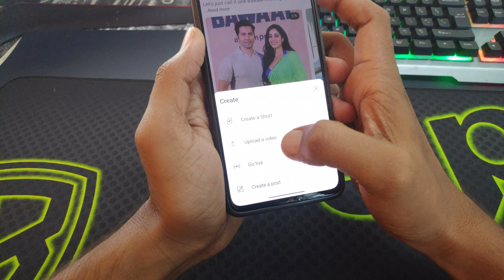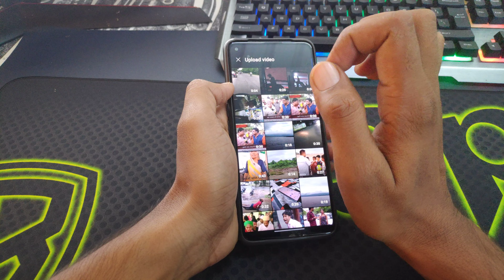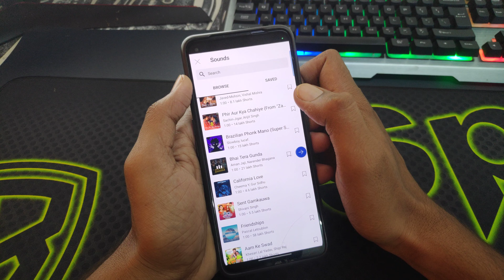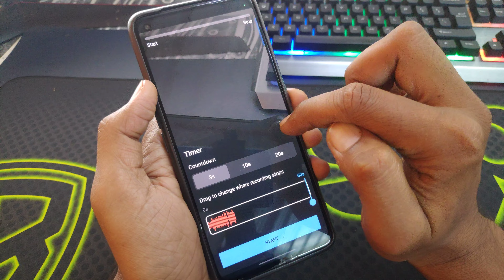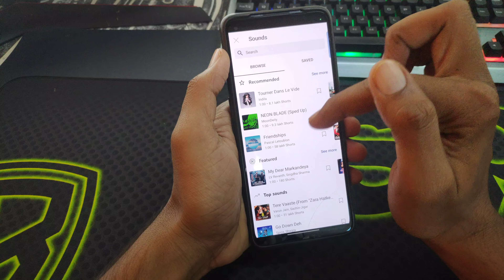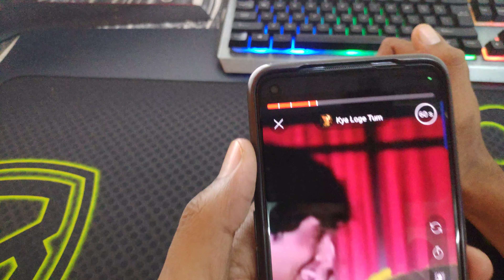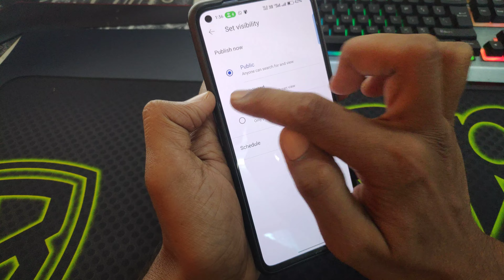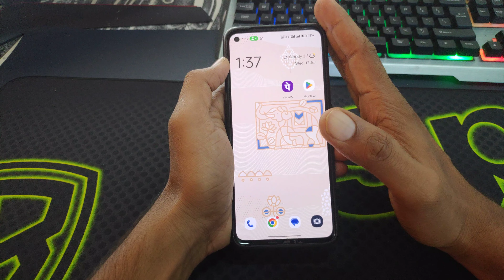Shorts kaise banate hain | How to make youtube shorts video | शॉर्ट्स वीडियो कैसे बनाएं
इस विडियो में जानेगे की Youtube शॉर्ट्स विडियो कैसे बनाया जनता है